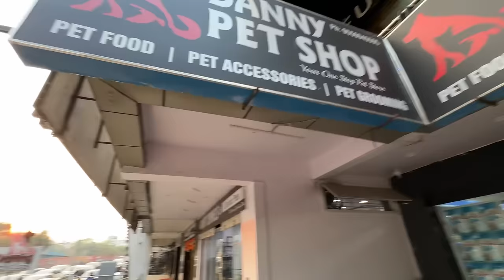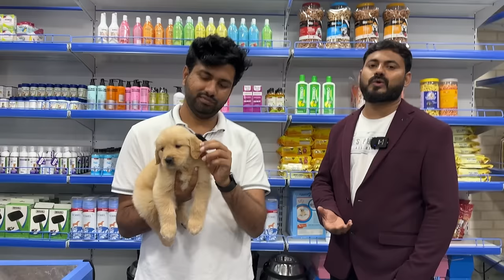POCKET MONKEY 🐒 FIRST TIME PUPPY GIVEAWAY TO PET LOVERS 🐕😲 BEST PRICE PET SHOP IN HYDERABAD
01:32 : Pocket Monkey
04:35 : Siberian husky
09:28 : Shihtzu
16:57 : Golden retriever
23:00  : German Shephard
27:00 : poodle
32:16 : Birds
34:45 : Bichon frise

We Visited Hyderabad cheapest & Pure Breed quality Pet shop as they got new puppies and new type of pets from brazil  in their Banjara hills new store, hyd

Danny pets has opened a new store in hyderabad and first time a puppy giveaway is announced
only for pet lovers for that you need to watch the entire video

Shop Address Map Link: Danny Pet Store & Kennels
H.No, 8-2, 248/4, Banjara Hills Rd Number 3, beside Inc5 store, VST Colony, Banjara Hills, Hyderabad, Telangana 500034

Hyderabad Cheapest Dog pet shop, Rabbit Shop Market|india Cheap Dog Market, india Best pet shop hyderabad pet shop market హైదరాబాద్ Dog Rabbit shop hyd, cheap dog market
Hyderabad dannys pets and kennels pet shop hello everyone dannys pets and kennels Pet Shop banjarahills Hyderabad.
Hyderabad fish rabbit guinea pig & love birds shop market Beagle dogs, bull dogs, Labrador dogs, chow chow dogs,
shitzu, pomerian, German Shepard, doberman, all dogs available in banjarahills nagarjuna circle panjagutta pet shop hyd. cat shop market hyderabad fish aquarium shop hyd
rabbit shop hyderabad bird  shop hyderabad cheap dog market near metro kukatpally cat ,bird , guana ,rabbit, dog foods pet accessories.

hyderabad dog market, hyderabad fish market, hyderabad cat market, hyderabad snake market,
hyderabad rabbit shop market, love birds hyderabad, hyderabad pet shop market, dannys pets and kennels, pocket monkey
pet accessories shop, food market, dog bird market india, dog fish market hyderabad,
dog fish market telugu, dog fish market andhra, dog fish market telangana,
dog bird fish market, fish and birds market,  kabir vlogs, kabir lifestyle, hyderabad kukka market hyd dog shop, dog breads, macau bird